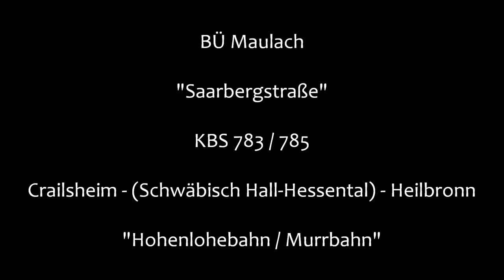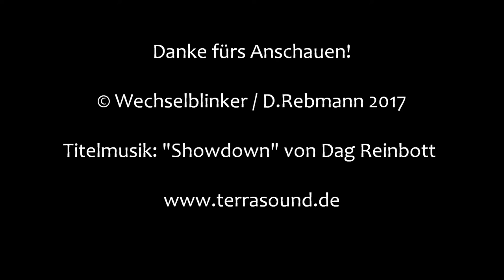Bahnübergang Maulach "Saarbergstraße"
Maulach gehört zur Stadt Crailsheim, liegt aber etwas westlich davon. Am südlichen Ortsrand verläuft die Bahnstrecke zwischen Crailsheim und Heilbronn, wobei auch der Verkehr aus Richtung Stuttgart (Murrbahn) ab Schwäbisch Hall-Hessental diese Strecke benutzt. Maulach selbst wird nicht mehr bedient, aber das Bahnhofsgebäude ist noch gut erhalten und wird inzwischen privat genutzt. Nur wenige Meter davon entfernt befindet sich dieser Bahnübergang mit Halbschranken und Blinklichtern in Ampeloptik. Früher befand sich hier eine mechanischen Schranke, die vom Bahnhof aus bedient wurde.
Wer sich die Strecke, wie sie vor über vierzig Jahren einmal war, anschauen möchte, dem sei dieser hervorragende Beitrag im HiFo bei DSO ans Herz gelegt: